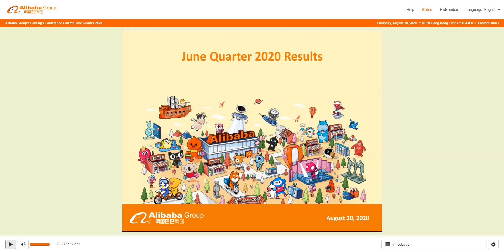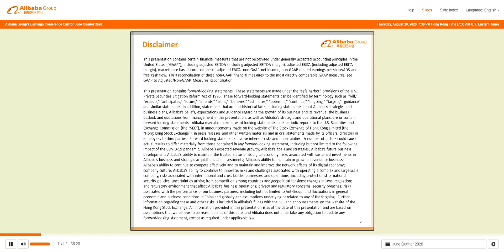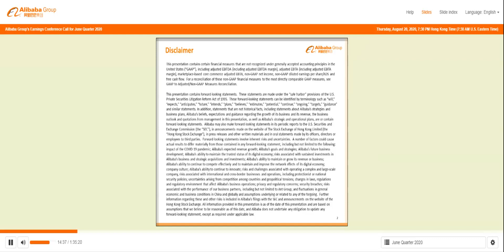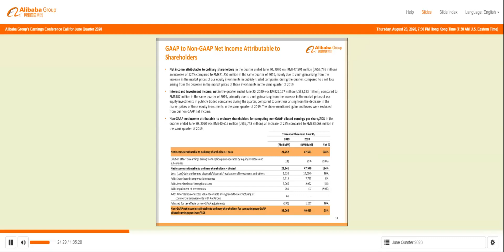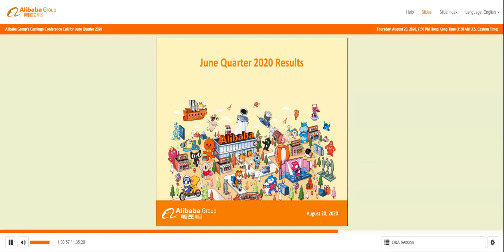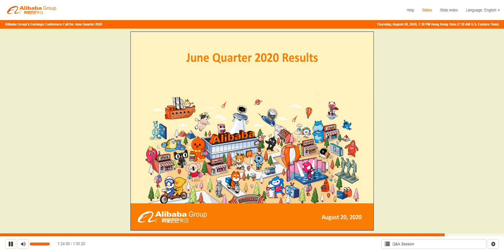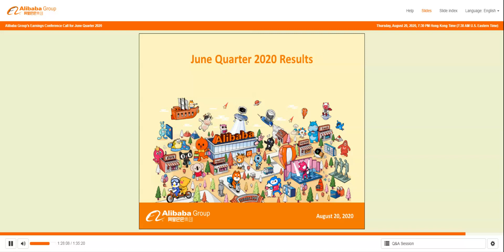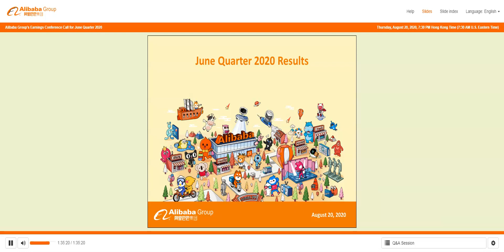[BABA stock] Alibaba Group Q2 2020 Earnings Call with slides (8/20/2020)